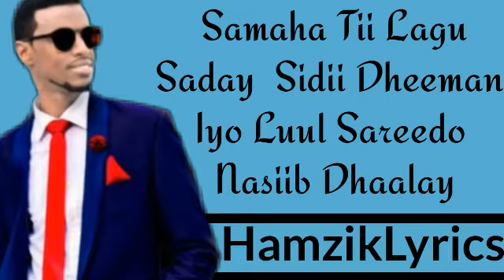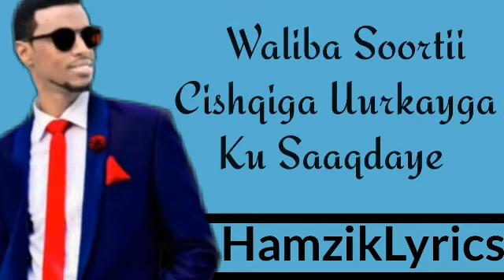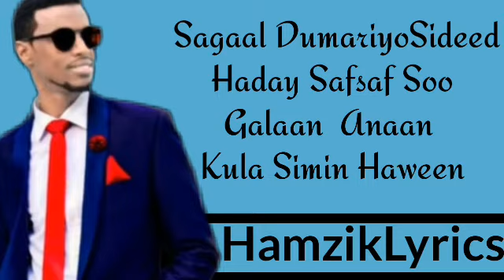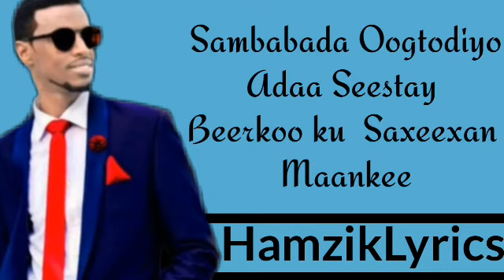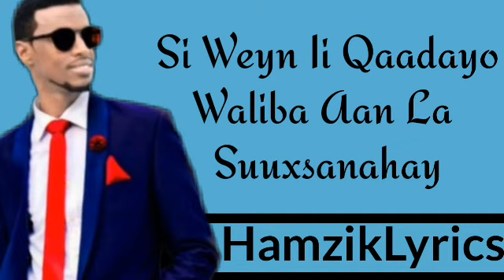Yehye Abdiqaadi hees Cusub Adaa igu saray Jacayl HD LYRICS video 2020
HAMZIK LYRICS
 Hoyga Fanka Somaliyeed